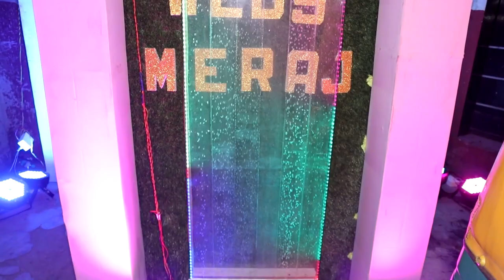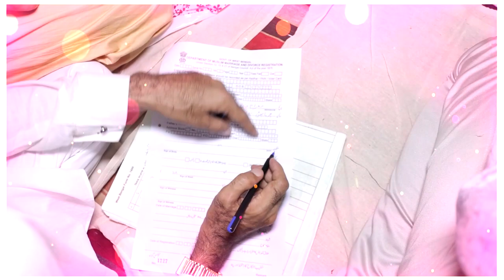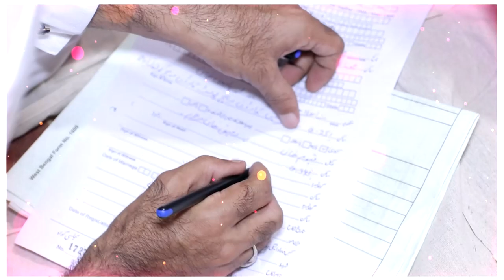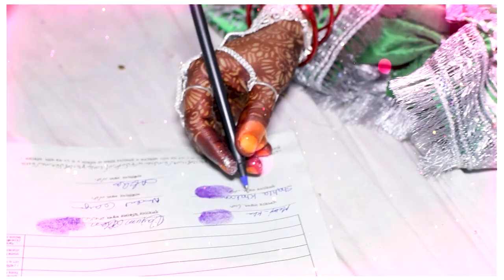shahla and meraj wedding barat video